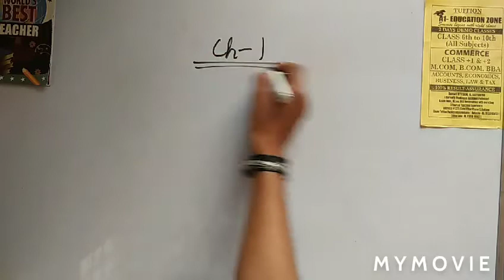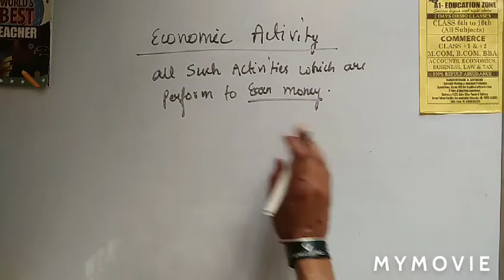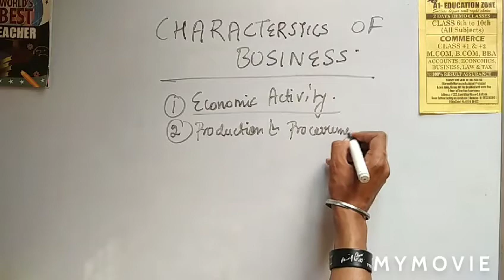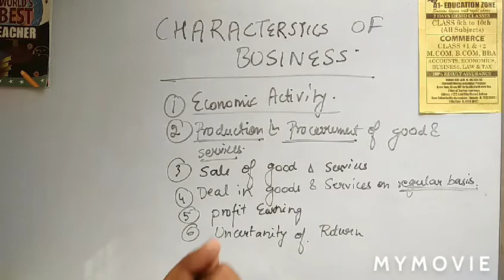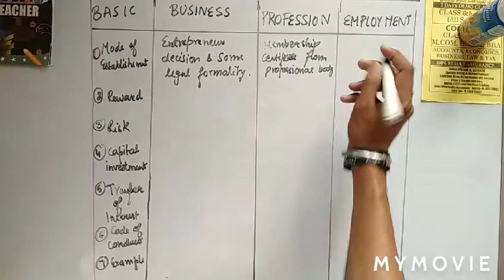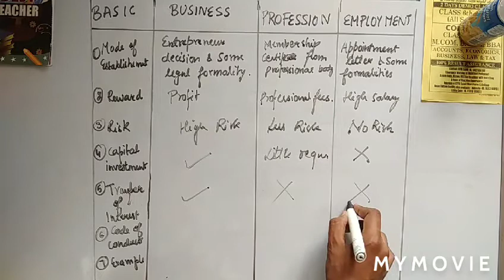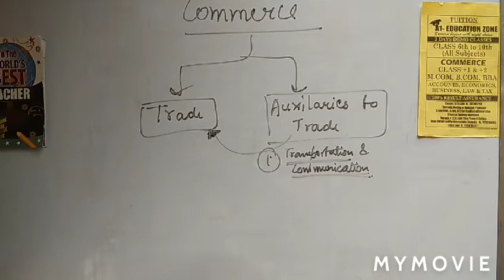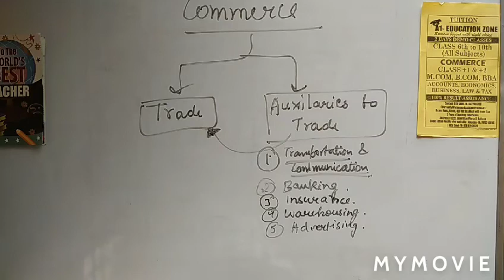Class 11 Business studies ch-1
Creator details :-
A1educationzone
- by nitin saini